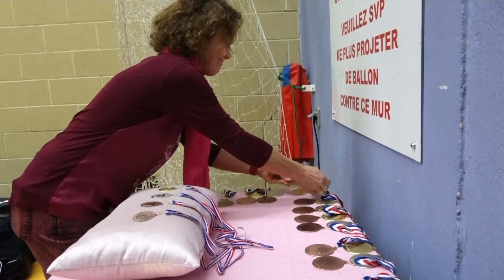TOURNOI FÉMININ MIZUNO ÉDITION 2022